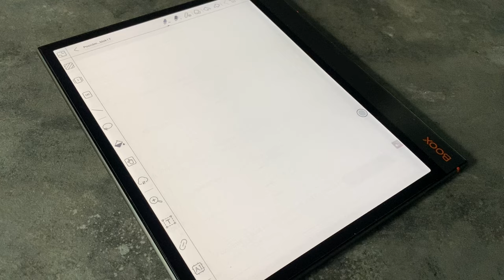Psaní na e-ink tabletu ONYX BOOX NOTE AIR 3 C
📚 ONYX BOOX NOTE AIR 3 C: Digitální zápisník a čtečka knih s inteligentními funkcemi! 📚

🔍 Jak si zápisník vedl v našem testu?